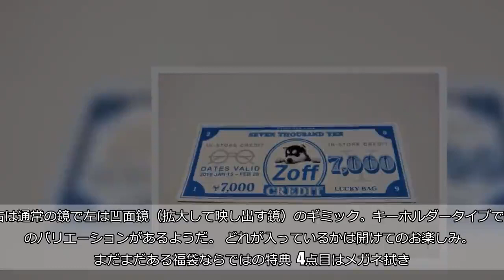Zoff福袋2019中身公開！ お得なのはどちらなのか、JINSと徹底比較してみた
安くて人気のメガネブランド『JINS』と『Zoff』。両社ともに福袋を販売しているが、どちらのほうがお得なのか気になるところ。 JINS福袋については、しらべぇでもすでに調査済み。なかなかお得な内容だったのだが、Zoff福袋5400円（税込み）はどうなのだろうか？     ■Zoff福袋の中身公開  1点目は7000円のメガネ券。すでに、1600円分お得なので損することがないのは確定済み！　メガネを新調したいと思っている人にとってはこれだけでもうれしいはずだ。  2点目は開運カレンダー2019。卓上サイズでおしゃれでかわいい挿絵がプリントされていて、家や会社で使用できるデザインなので実用性は高い。  3点目はおみくじメガネチャーム。右は通常の鏡で左は凹面鏡（拡大して映し出す鏡）のギミック。キーホルダータイプで5色のバリエーションがあるようだ。 どれが入っているかは開けてのお楽しみ。     ■まだまだある福袋ならではの特典  4点目はメガネ拭き。しかも、40cm×40cmと大き目サイズ。メガネ拭きといえば小さいものが多いので大き目サイズはありがたい。PCやテレビ画面用のクリーニングクロスとしても使用できそうだ。  5点目は、大きなメガネが印象的なトートバッグ。ちょっとしたお買い物や、ランチバッグにも最適なサイズ感。見た目以上に生地もしっかりしているので長く使えるだろう。  ■Zoff福袋は女性向き 割引券のお得さだけを求めれば、JINS福袋のほうがお得なのだが、品数はZoffの方が一歩リード。かわいいグッズもそろっているので、女性にとってはうれしい福袋になっている。 おしゃれなメガネが欲しければ、Zoffの福袋は買い時だ。 ・合わせて読みたい→総額6000円が2000円！？　『ファーストキッチン2018福袋』中身公開 （文／しらべぇ編集部・ふふふふ）